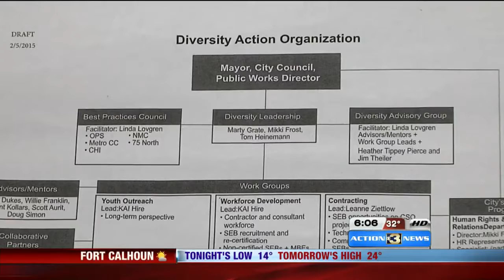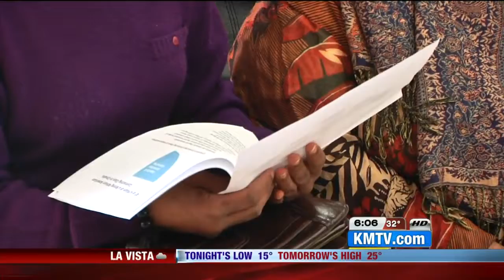Contract dispute: North Omaha 'needs an economic stimulus'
Stimulating the economy, that's what a fight with the city of Omaha is all about for some local contractors. A week after challenging the city, they could be building a compromise.